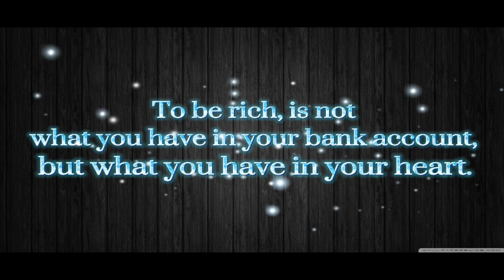HOW TO BECOME RICH | BGMI TRUE STORY | CROW BGMI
Thumbnail
@dora vectors